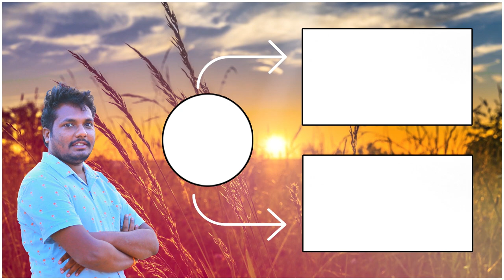తెలుగు రాష్ట్రాల్లో పైనాపిల్ సాగు | Pineapple Cultivation in Andhra Pradesh | AgriTech Telugu